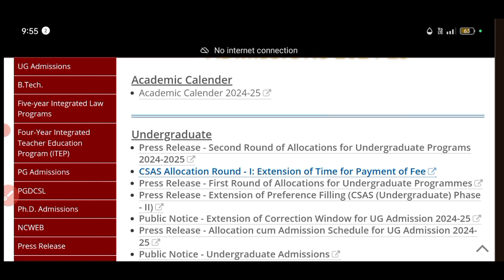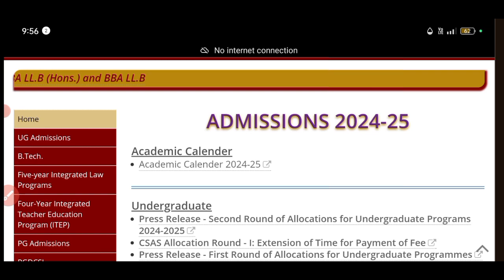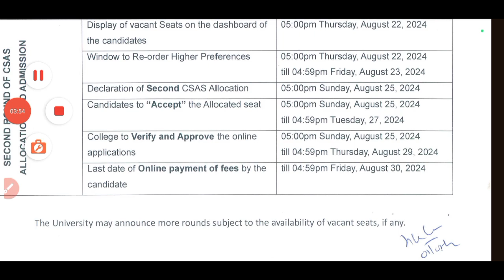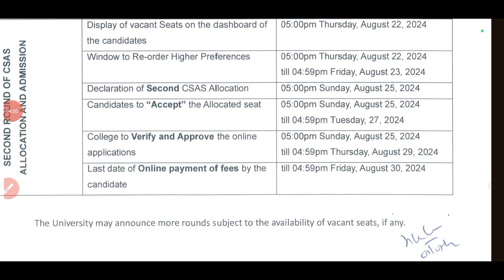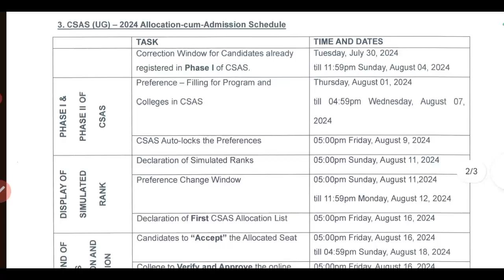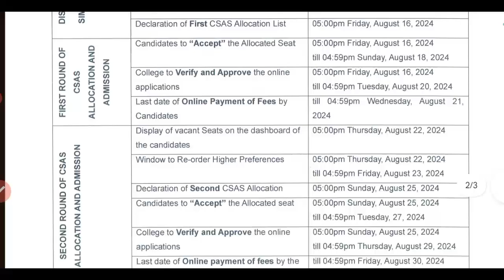DU CSAS round 2 Result Declared 2024 l What's next step l Upgrade & Freeze 3rd round update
Delhi University CSAS second round result declared 2024

is video mein doston aapko information Di gai hai Delhi university ke CSAS second round ka jo result Hai yah yahan per declare kar diya Gaya Hai iske bad third round kab aaega aur kin student ko freeze aur upgrade karna hai iske bare mein aapko is video mein bataya gaya hai